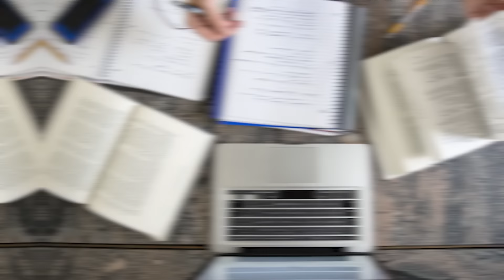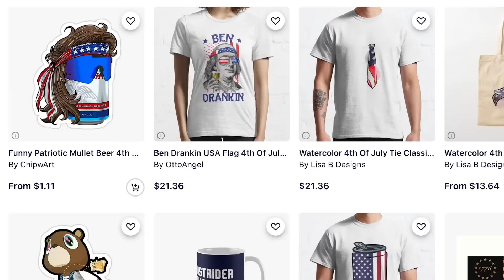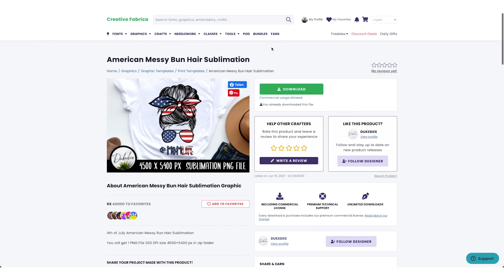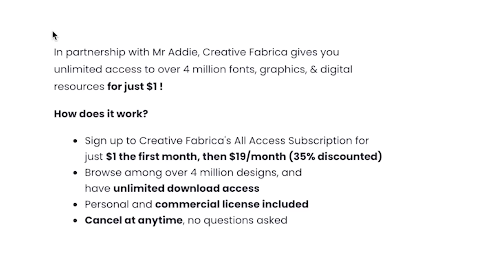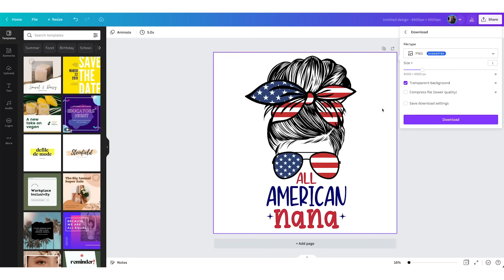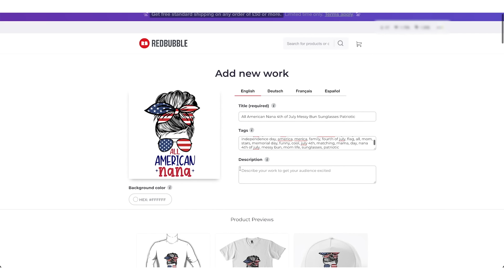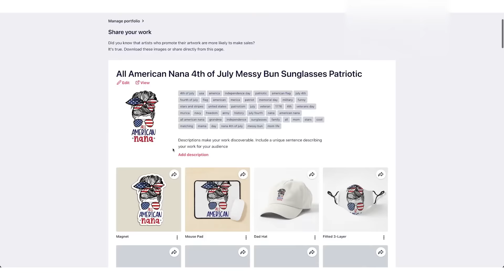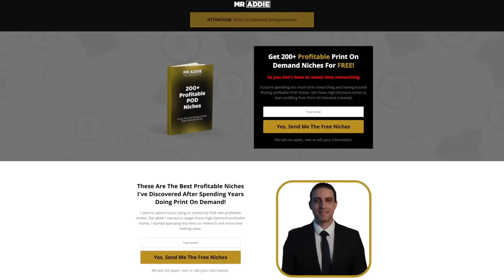إبدأ التجارة الإلكترونية بدون أي مهارة أو رأس المال أو متجر إلكتروني (للمبتدئين)